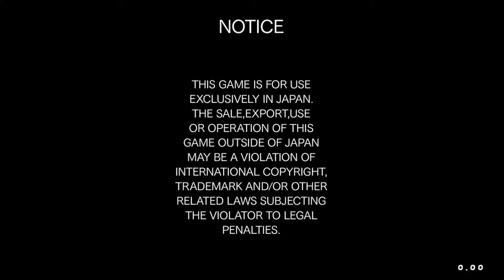Mario Kart Arcade GP DX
The game features ten redesigned courses, as well as features introduced in Mario Kart 7 such as the gliders and underwater racing. Along with Grand Prix and Battle mode, the game introduces two new modes; Alter-Ego and Team. Alter-Ego mode uses online functionality to allow players to race against ghosts set by other players similar to Ghost Versus Battle mode in Wangan Midnight Maximum Tune series. Team mode allows two players to face against two computer-controlled opponents. The two players can combine their karts to form a more powerful kart, with one player driving and the other serving as the gunner (similar to Lucky and Wild and Mario Kart Double Dash!!). The playable characters in this game are Mario, Luigi, Peach, Daisy, Rosalina, Toad, Yoshi, Bowser, Dry Bowser, Wario, Waluigi, Bowser Jr., Donkey Kong, Baby Mario, Baby Peach, Metal Mario, and Gold Mario from the Mario series, Pac-Man (using the design from Pac-Man and the Ghostly Adventures) from the Pac-Man series, and Don from the Taiko no Tatsujin series.

The racing commentary returns in this game and this time, it is voiced by Rica Matsumoto, who also voices Ash Ketchum in the Japanese version of the Pokémon anime